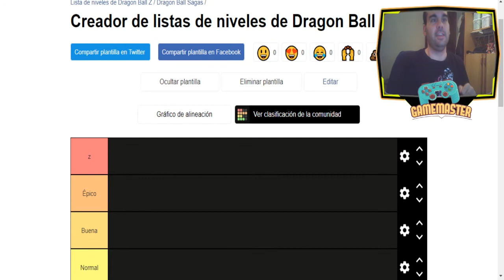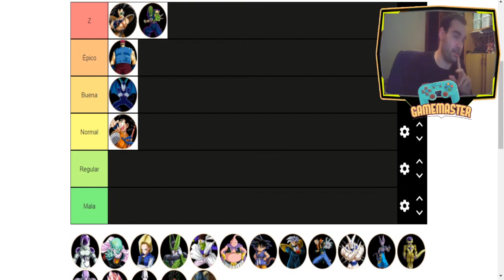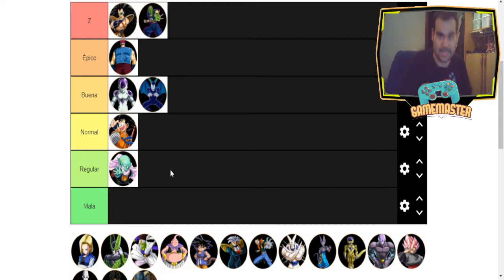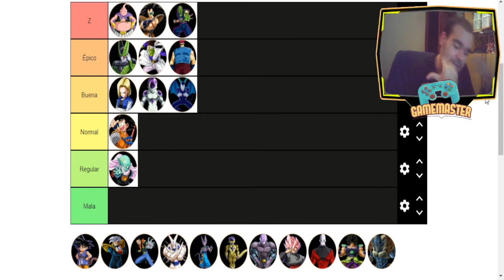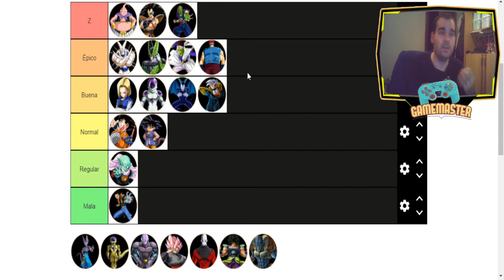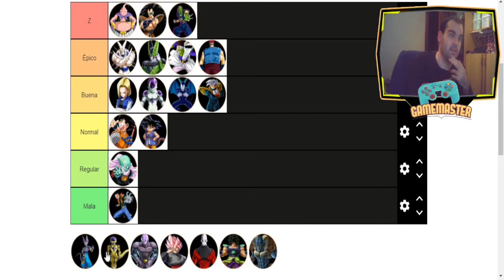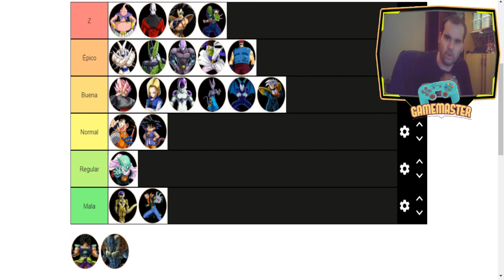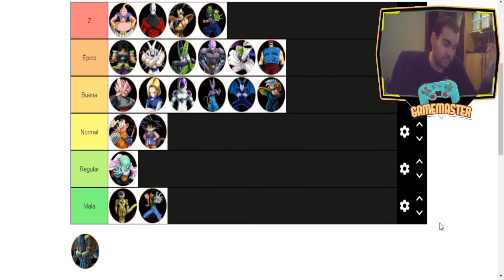Video-Opinión Tier List Dragon ball Sagas - Cual Saga es la mejor para cada uno - Español